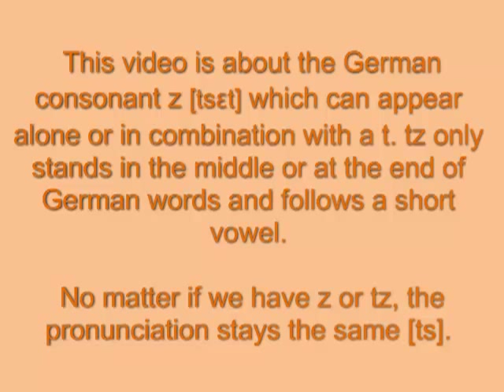Pronunciation German z - Learn German easily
This video describes by means of several example words how the z is pronounced in German words. The grouped consonant tz only appears in the middle or at the end of German words and follows a short vowel. The pronunciation of both the z and the grouped consonant tz is [ts].